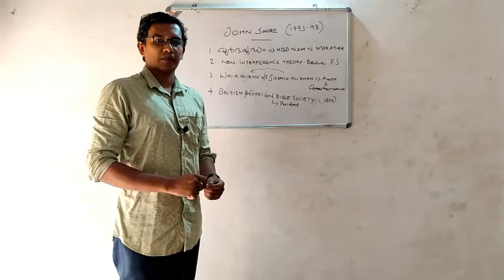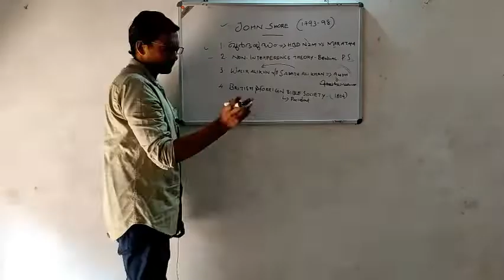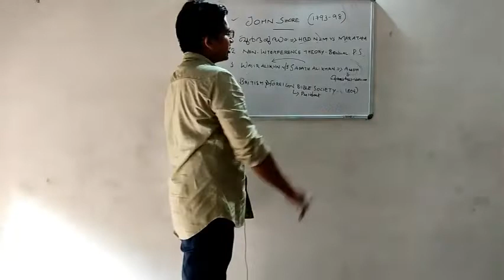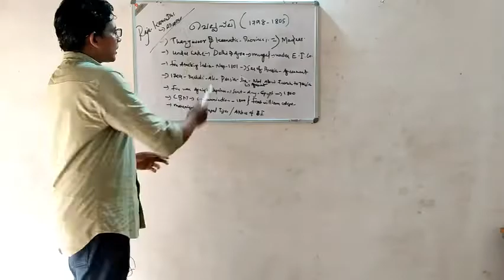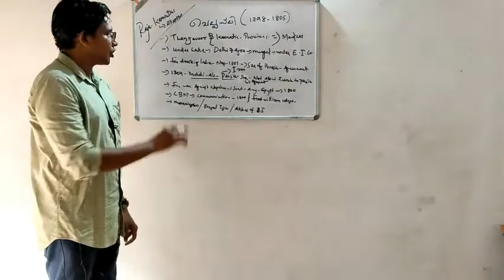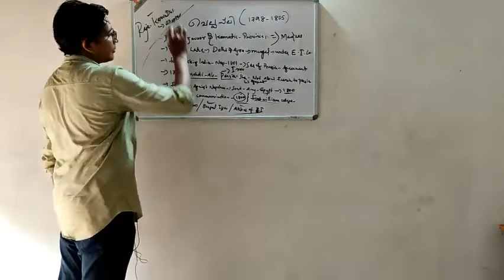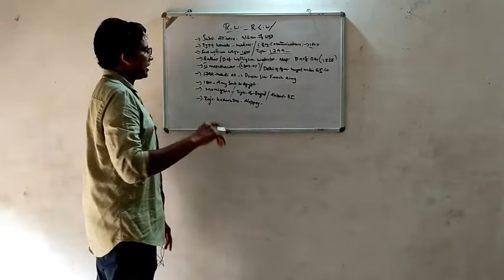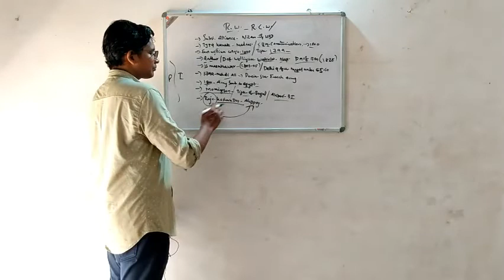ചരിത്രത്തിന്റെ കാൽപ്പാടുകളിലൂടെ | Richard Wellesley